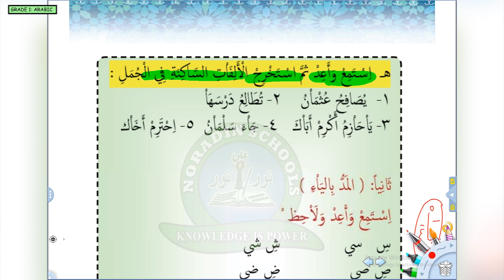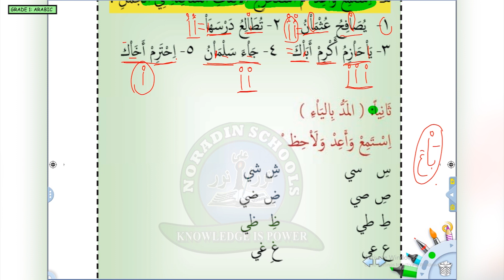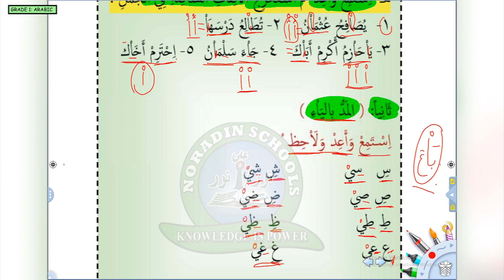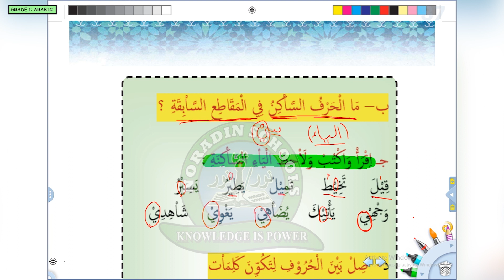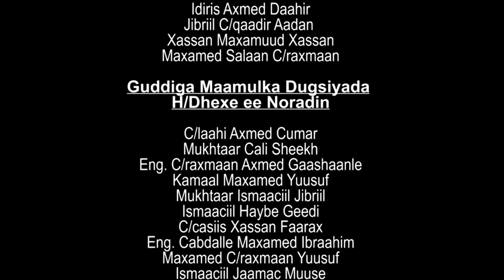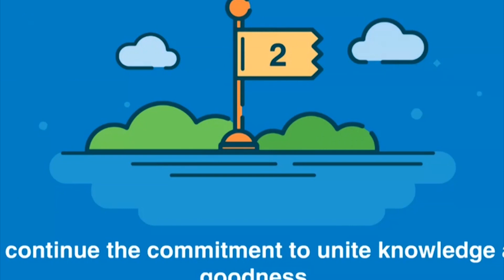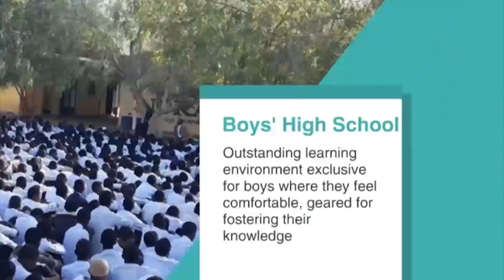GRADE 1 ARABIC 16 04 2020